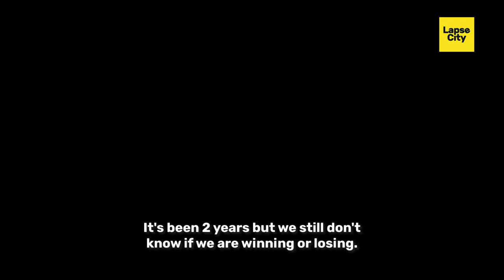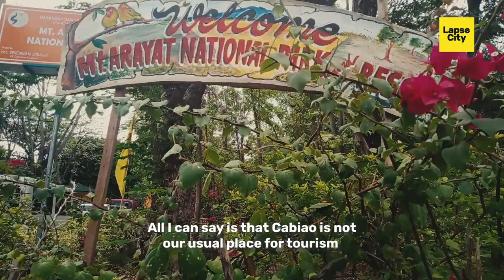Rural Life Philippines | Cabiao Nueva Ecija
Most of us are used to travel freely

A travel that can see each other's smiles
A travel from which we can spontaneously ask
A travel from which we can drink quickly when we wanted to
A travel that we can quickly decide without restrictions in place

We had this enemy that is until now is invisible
It's been 2 years but we still don't know if we are winning or losing.

In this gradual ease to move, I got invited by my childhood friends.
Enough of me being a poet, Hey ho, Bless by Jah to Nueva Ecija.

So this is the start of our journey and Ryan is our guide.
I am bit nervous that this journey is not 100% seamless

Ooops, my intuition is right. Ryan's mags broke alongside Road 10 in Manila.
I am not sure if someone set this up or we are just unlucky.

It's the dawn of Good Friday and we are sure that  all of the auto supply shops are closed.
Even though we are in the auto supply shops capital of the Philippines a.k.a. 10th Avenue Caloocan Metro Manila.

So we decided to take it slow and enjoy the ride (Hoping that the mags work until Cabiao).
We had foodtrippin' and stop for selfies in every welcome arch.

Vin, huhubells, don't be sad my brotha. We are few KMs away.

Oops there we go, We are seeing Mt. Arayat (in Pampanga) and we are few notches away from our destination.
Alright, we did it.

So where the heck is Cabiao? What's in it?
Well, Cabiao Nueva Ecija is located in the borders of Nueva Ecija and Pampanga.

So Why Cabiao?

So, Why not?

We just want to get away with the hustle and bustle of NCR plus and enjoy the rural life quickly.
It's an advantage that we knew someone here therefore we can maximize doing simple things such as  eating, drinking, looking at Mt. Arayat, playing hoops in an uncemented court and then sleeping in a hammock.

Then again; eat, drink, look at Mt. Arayat, play hoops in an uncemented court and then sleep in a hammock.

For us, no such activities can beat doing simple things.

Then we enjoy; motorbiking, swimming, and then roam around in the nearby town. Ow What a Dam!
Also, it strikes me to know Cabiao's origin.

So what's the origin or Cabiao?
Cabiao (or Kabyaw) is an equipment or process used to mill sugarcanes.
Enough for that trivials, back to you Vhong.

According to Chito of Parokya, " I don't know how to end this". All I can say that Cabiao is not our usual place for tourism but I surprisingly learn something from this journey.

In every selfies we do in towns and provinces' welcome arch, there lies a simple message.

It's a message that shows their hospitality. It also tells us that they want to be known for what they possess. Hence, a support from tourists is well appreciated.

Alright, bye for now. Let me get back to work, work, work. Promise this channel has tons of inspiring stories to tell.

Also Share, Care and don't skip the ads so that the editor can drink Pilsen tonight. Charot! Thanks heaps!

Music and Visuals:
mixkit do co
canva
google earth
screencast o matic